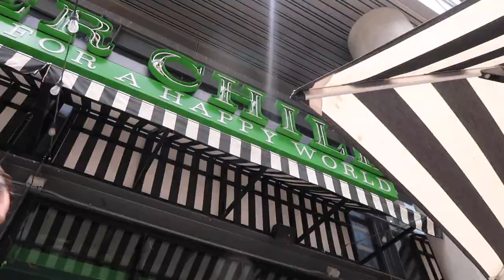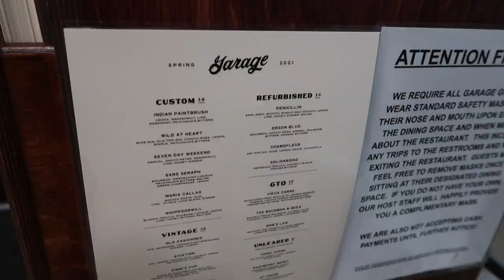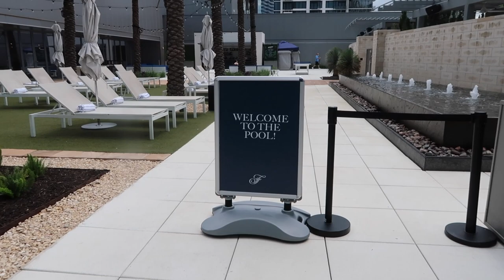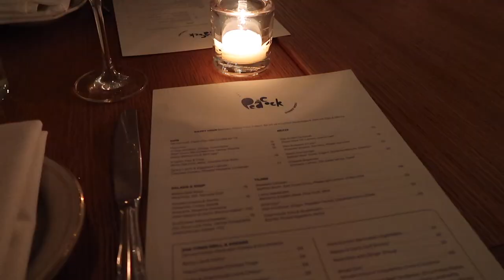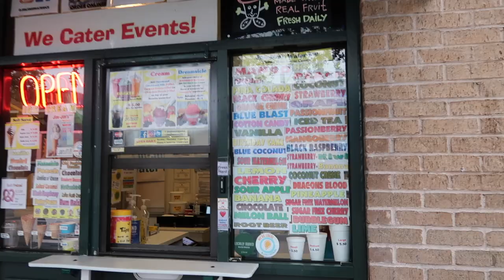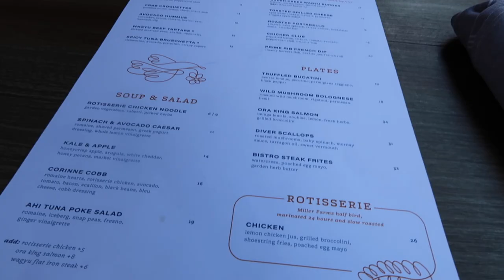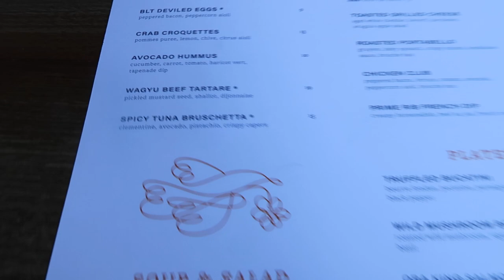AUSTIN TEXAS TRAVEL VLOG: drunk white claw iced tea review, food, exploring with my boyfriend!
AUSTIN RECOMMENDATIONS:
Rainey Street - so fun, my favorite bars were Reina, Unbarlievable, The Parlor Room
Corinne Restaurant - get the spicy tuna bruchetta!
Iron Works Barbecue
Alta Coffee - great views of Lady Bird Lake, get the almond milk latte!
The Peacock - authentic Mediterranean restaurant at the Proper hotel, loved! $$$
La Piscina - AMAZING Mexican food, great margs, AMAZING service!
Via 313 - the pizza is to die for, Detroit style pizza
Flower Child - kale chicken salad was amazing
The Corner - drinks, spicy margarita was perfect (not on the menu)
Geraldines - good for brunch, the french toast was so good! also good for happy hour

Where we Stayed: Kimpton Van Zandt, I liked how close it was to Rainey street

Hotels I Would Recommend: The Line, The Proper, The Fairmont

Join my Facebook group! Search: “YGG - Ladies to Meet”

Hey everyone, I’m Laura! I make fashion, and lifestyle videos and live in NYC.